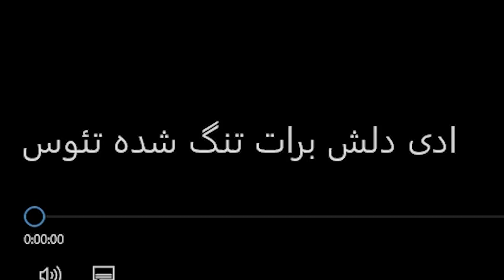داستان های واقعنی 90 I جن فشار دهنده 😂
شما هم همچین اتفاقی براتون افتاده؟